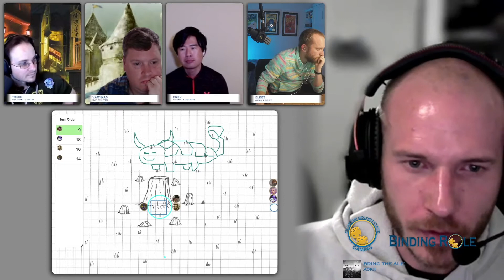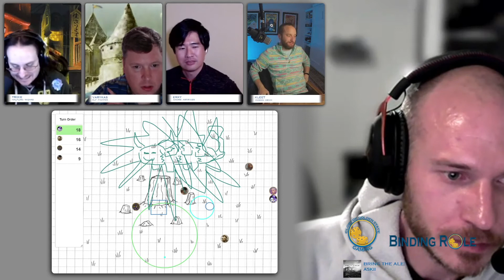Binding Role S01.5E02 Stop Saying Swamp Friends - 9th Age Dungeons and Dragons